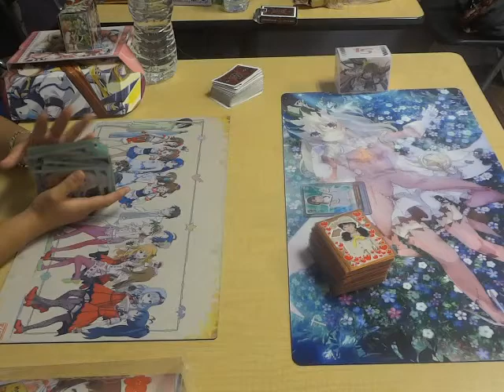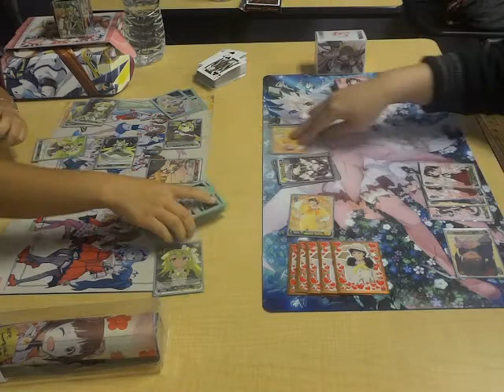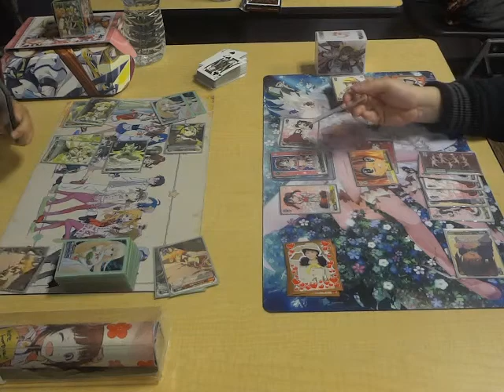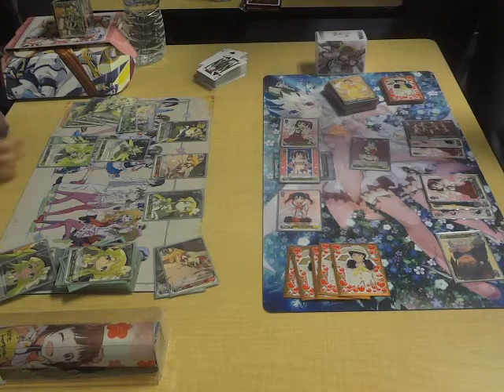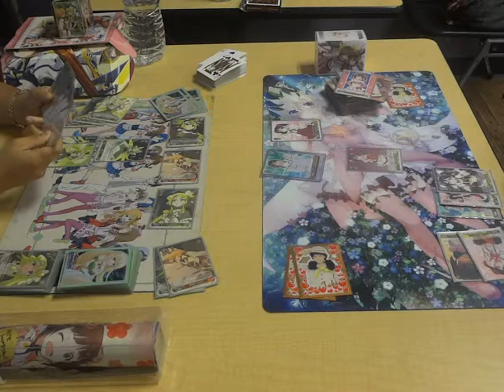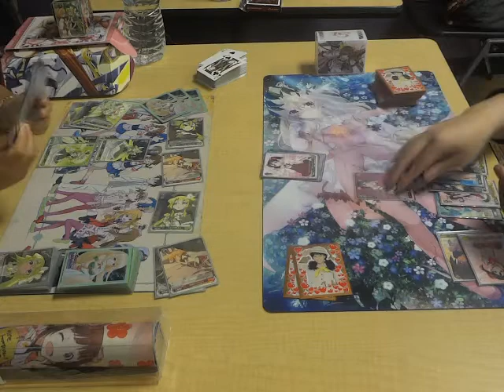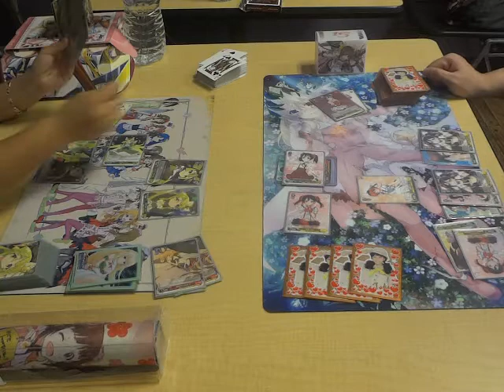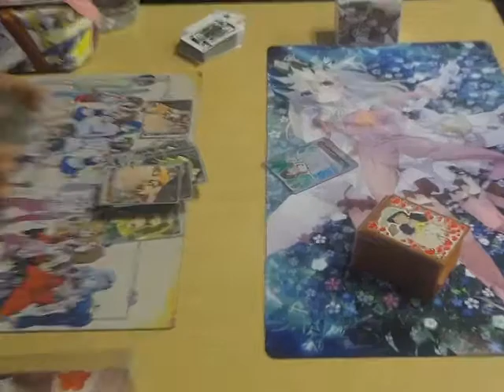12/26/14 WEISS SCHWARZ: Sora Tokui's Birthday Match! Luna (Day Break) VS Nico/Nero (LL/MH)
12/26/14

A pretty one sided match, but hey~it's all that was the only match recorded for Sora's birthday!  Here is a Luna waifu deck from Day Break Illusion (Genei-something) versus a Nico (Love Live)/Nero (Milky Holmes) deck.